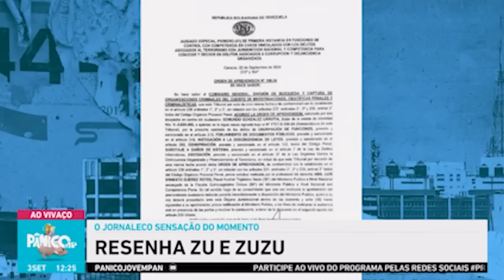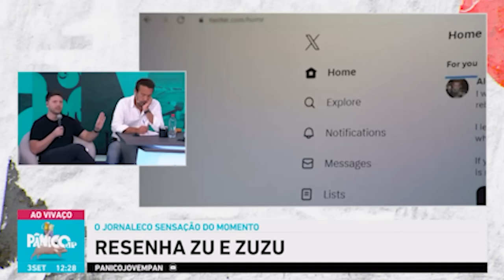PÂNICO REAGE A SABATINA DE PABLO MARÇAL NO RODA VIDA E ANALISA TUDO!